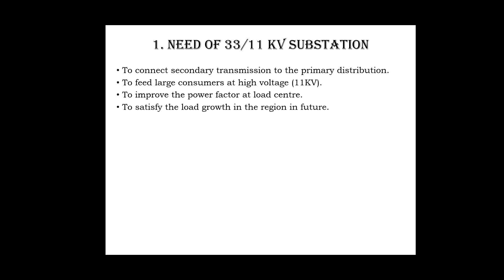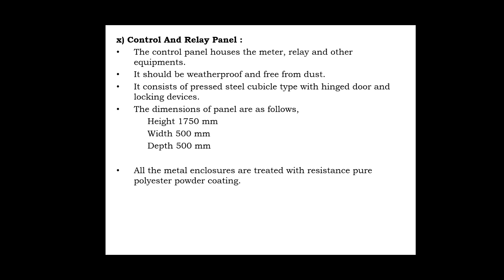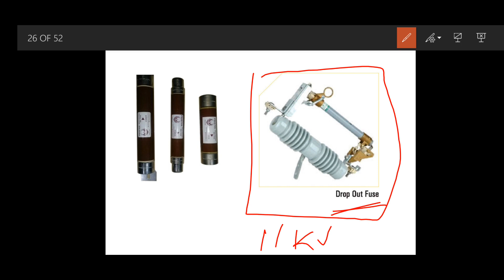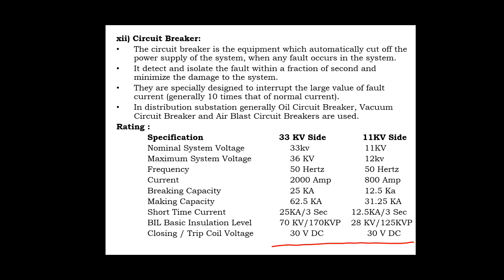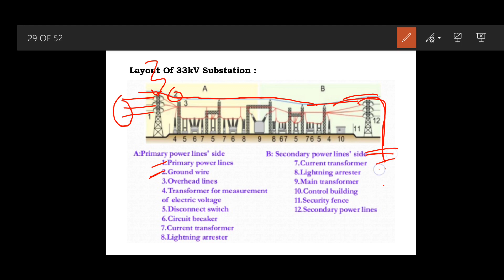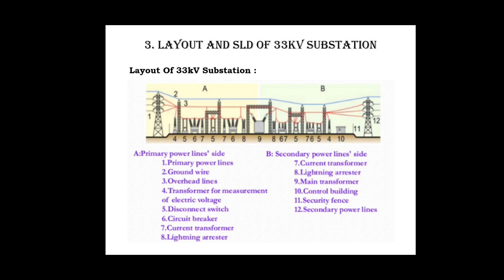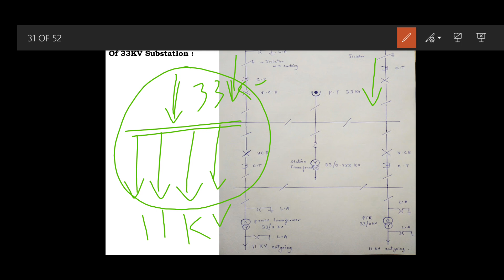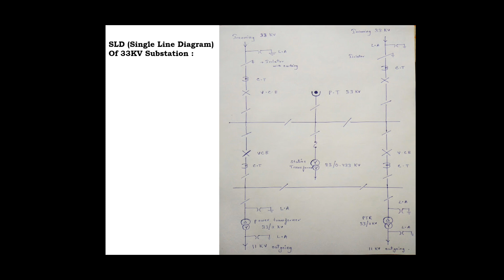33 KV Substation Lecture - 3